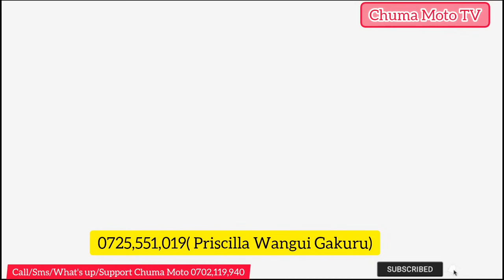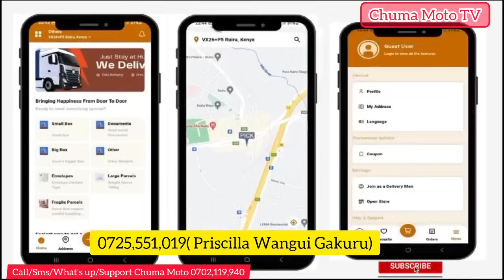PRISCILLA WA IMANI KÛHITHURIA GÎTUMI GÍA KUGÎA IHU E MUKURU NA ÛRÍA ENDETE MÛTHURI WAKE🫢